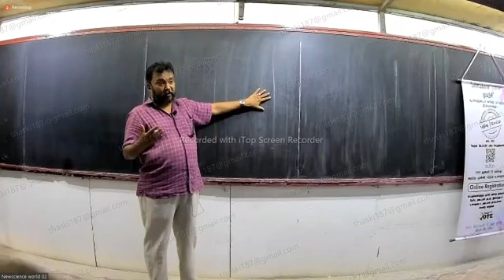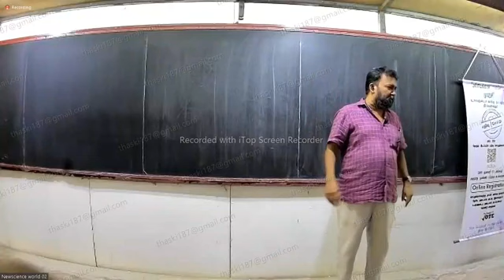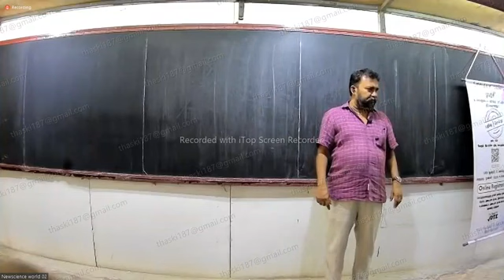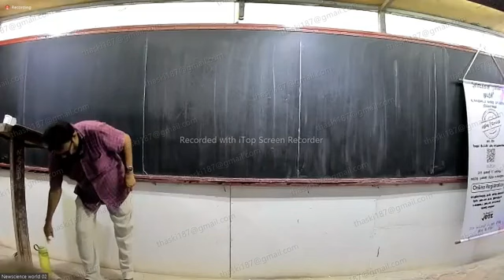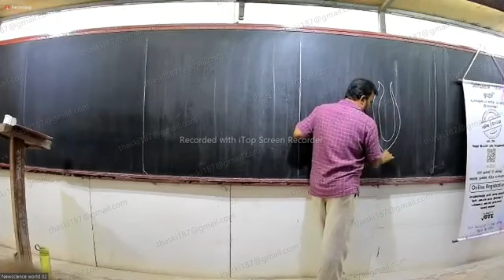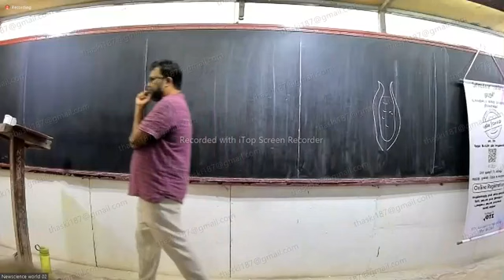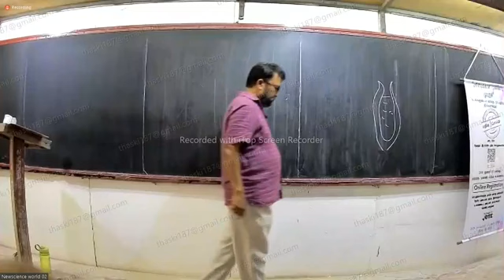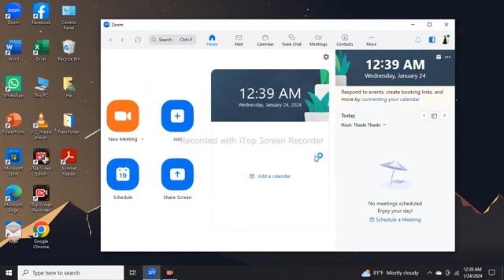Kumaran sir physics Heat Class 01.New science world physics class for A/L Students.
This video will  delete tomorrow